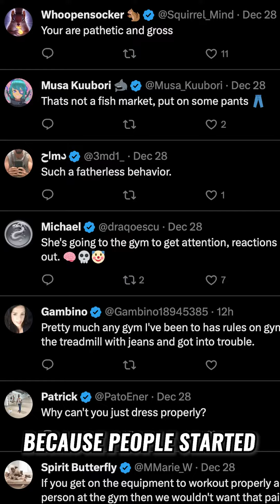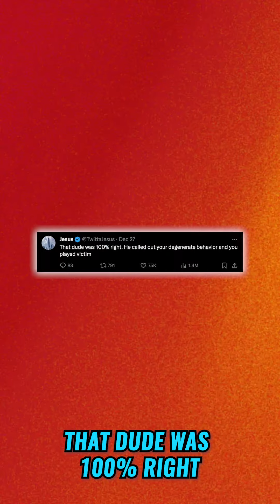Nathalie Reynolds Is Ruining Her Life For Clout!